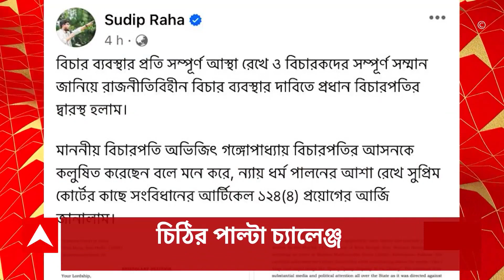CBI: শিক্ষক নিয়োগ দুর্নীতি মামলায় আলিপুর কোর্টে সিবিআইয়ের চূড়ান্ত চার্জশিট। ABP Ananda Live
শিক্ষক নিয়োগ দুর্নীতি মামলায় আলিপুর কোর্টে সিবিআইয়ের চূড়ান্ত চার্জশিট। ৪টি চার্জশিটেই পার্থর নাম। সাক্ষী হিসেবে থাকা ৩জনকেও অভিযুক্ত বলে উল্লেখ।